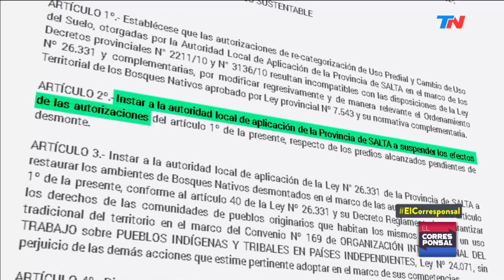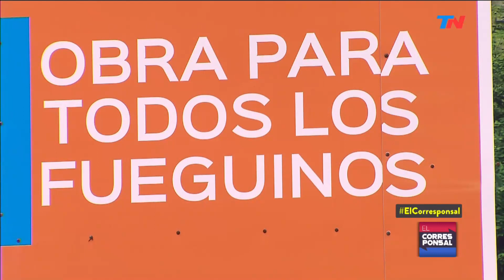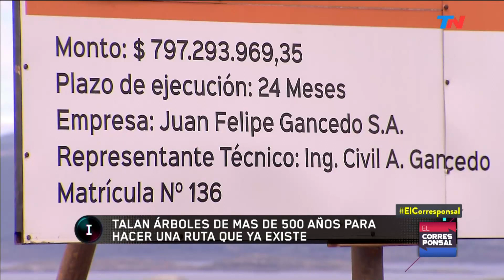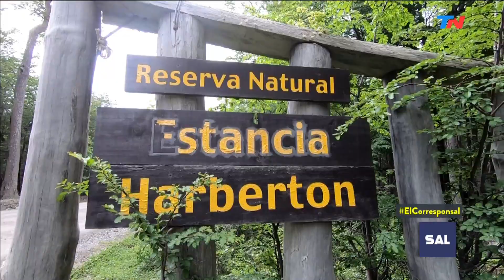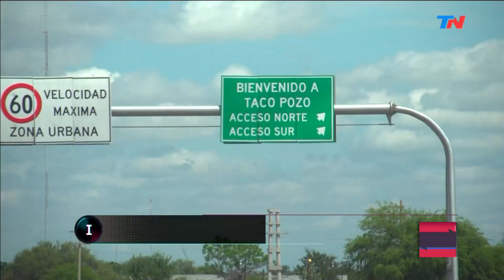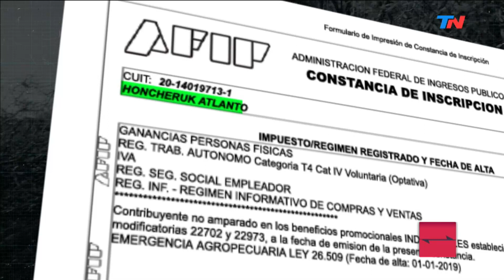Cómo se logró la entrevista con Evo Morales | EL CORRESPONSAL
Programa de "El corresponsal" emitido el Sábado 7 de Diciembre de 2019.